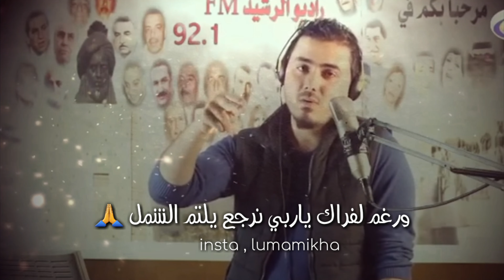١٨ ٦، ٢٠١٩(17)